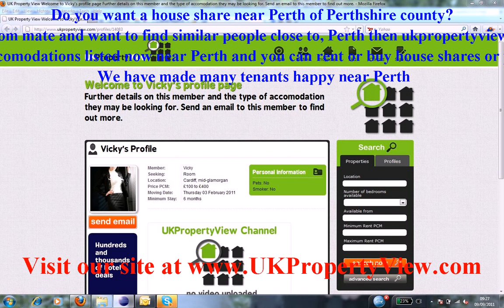House Share Perth | Roommates Perthshire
Do you want a house share near Perth of Perthshire county?. Are you a potential room mate and want to find similar people close to, Perth then ukpropertyview can help you with this. We have many properties, rooms, flats, and accomodations listed now near Perth and you can rent or buy house shares or properties when coming to visit us at our offices. We have made many tenants happy near Perth.